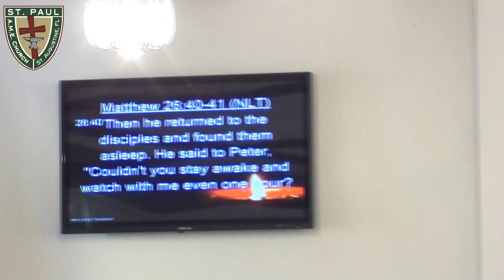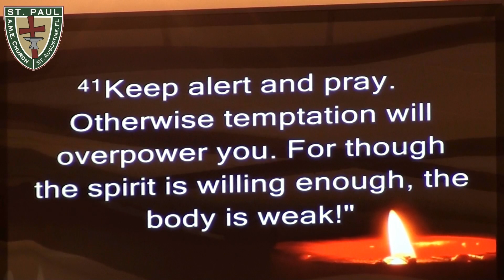Look Up by Rev. Ron Rawls